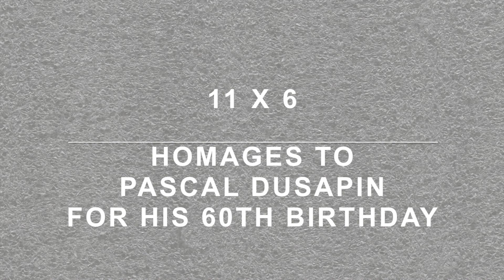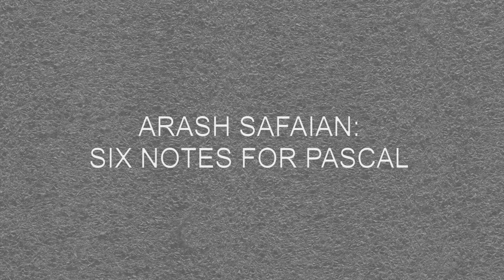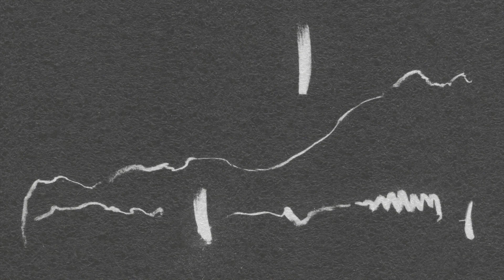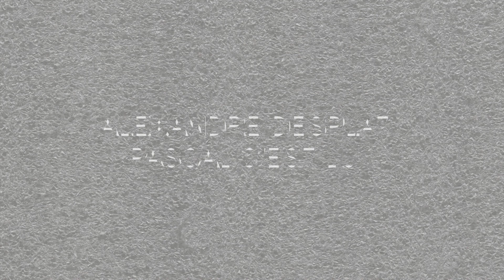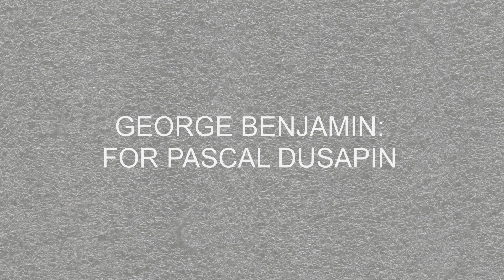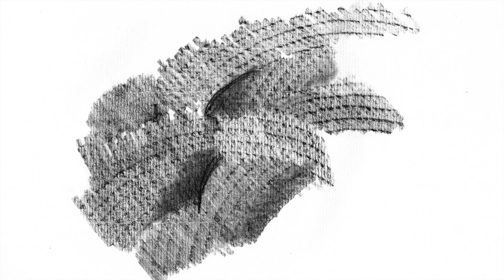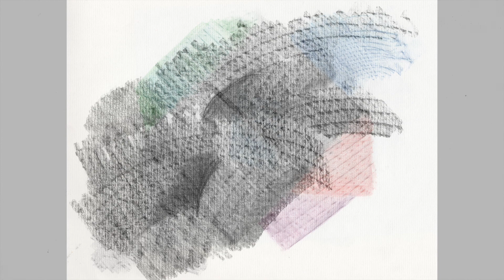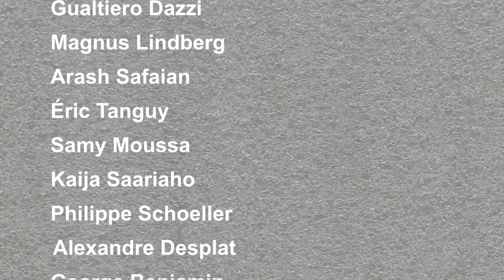11x6: Homages to Pascal Dusapin, with images by Muriel von Braun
11 x 6 Homages to Pascal Dusapin (2015), for cello
Images: Muriel von Braun
Anssi Karttunen, cello

0:00 Hans Abrahamsen: Hommage à Pascal Dusapin
1:07 Gualtiero Dazzi: d’un trait ... d’union
3:15 Magnus Lindberg: Grand Geste
4:06 Arash Safaian: Six Notes for Pascal
4:39 Éric Tanguy: Pour Pascal
6:03 Samy Moussa: Six notes pour Pascal
6:55 Kaija Saariaho: Long Live Love
7:39 Philippe Schoeller: Für Pascal
10:27 Alexandre Desplat: Pascal c’est lui
12:48 George Benjamin: For pASCal DUsApin
13:29 Michael Jarrell: Six Notes for a Birthday